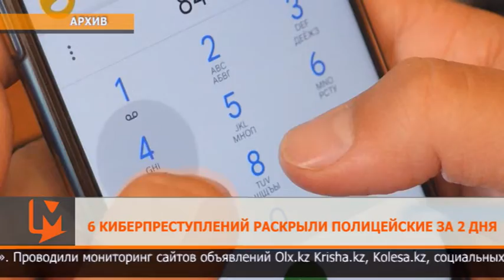6 киберпреступлений раскрыли полицейские за 2 дня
6 интернет-преступлений раскрыли полицейские за 2 дня. С 26 по 27 июля стражи порядка работали в режиме оперативно-профилактического мероприятия «Anti-fraud».